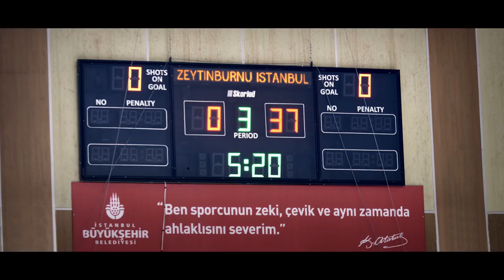Beykoz adayı Murat Aydın’ın projesi izleyenleri ağlattı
AK Parti Beykoz Belediye Başkan Adayı Murat Aydın’ın sorunlu çocuklardan kurduğu buz hokeyi takımı projesi izleyenleri ağlattı.

AK Parti Beykoz Belediye Başkan Adayı Murat Aydın’ın sorunlu çocuklardan kurduğu buz hokeyi takımı projesi AK Parti'nin yayınladığı yeni reklam filmine konu oldu. 'Memleket işi, gönül işi' sloganıyla yayınlanan reklam filmlerinde bu kez Avrupa Şampiyonluğuna uzanan başarı öyküsü anlatılıyor.

Murat Aydın ilk olarak “Doğaya Destek Sizden Buz Pateni Biletiniz Bizden” sloganıyla geri dönüştürülebilir atıkları getiren vatandaşlara buz pistinde kayma fırsatının tanındığı sosyal sorumluk projesini hayata geçirmişti. Zeytinburnu’na kurulan 2 tane mobil buz pistine amacı ve gayesi olmayan gençler zarar veriyordu. Gelen şikayetler üzerine 8 yıl önce örnek bir davranışa imza atan Zeytinburnu Belediye Başkanı ve AK Parti Beykoz Belediye Başkan Adayı Murat Aydın’ın “sorunlu çocuklar için buz hokeyi takımı kuralım” fikriyle harekete geçildi.

 “1 sayı atın sizi galip sayacağım”

Sokaklardaki madde bağımlısı, evsiz çocuklardan oluşturulan takım daha ilk maçında 1 sayı bile atamadan 37 sayı fark yiyen takım, devre arasında soyunma odasına inen Başkan Aydın’ı karşısında buldu… “1 sayı atın sizi galip sayacağım” sözüyle sahaya çıkan takım, üst üste süper lig şampiyonlukları ile Avrupa şampiyonalarında defalarca Türk bayrağını göndere çektirdi.

AK Parti'nin yayınladığı “Gönlü güzel insanların ülkesidir burası” isimli reklam filminde de sokaklardan buz pistlerine uzanan gençlerin bu etkileyici öyküsü anlatılıyor.